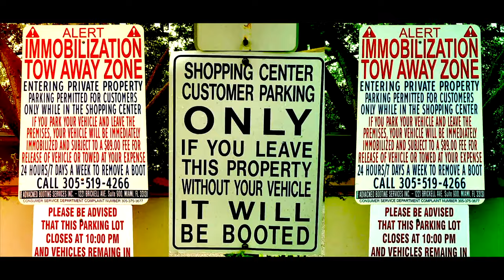Break the Spell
Album: Sovereignty
Oxnylia.org

Zandra
Valentina
Michael
Stephanie
Rosangela

Lyrics:
Its a hologram
A program designed
To enslave you
Taxes, rules, fears…
Don’t let them enslave you!

Don’t let them contain you
Break it now..

Crackling inside, a desperate cry
Agonizing to feel love
Bursting to flow thru

Lets make the world a better place
Were freedom breeds a golden race
Diverse branching off divine
Becoming human Beings